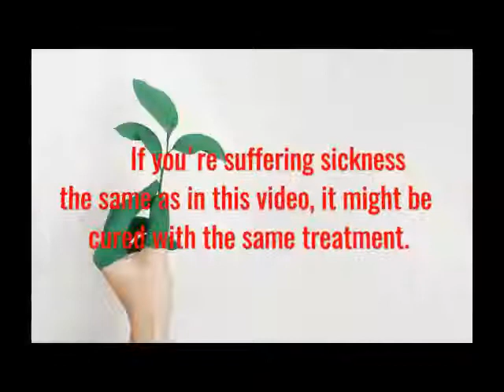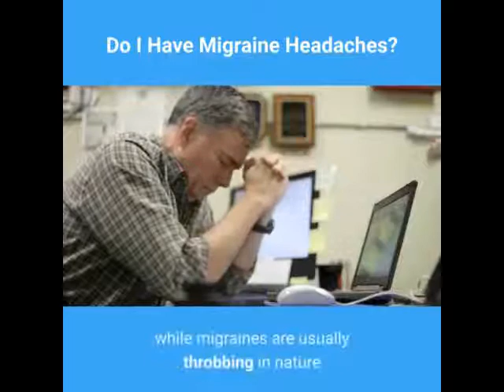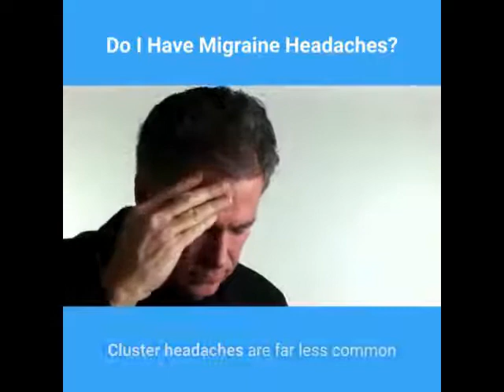Do I Have Migrane Headache